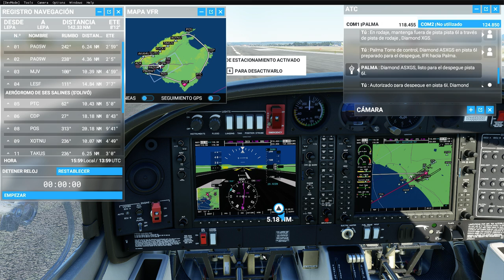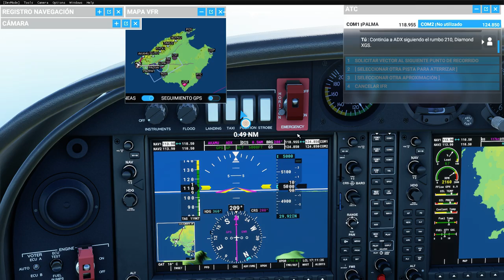MALLORCA 2020 INCREIBLE FS20( MALLORCA 2K GRAFICOS ULTA )Microsoft Flight Simulator 2020 - MSI GS75